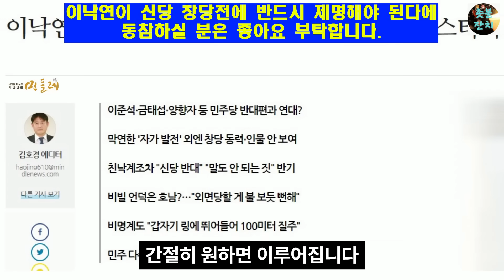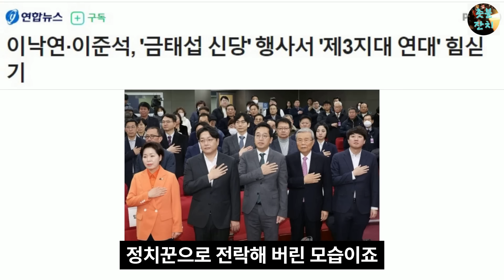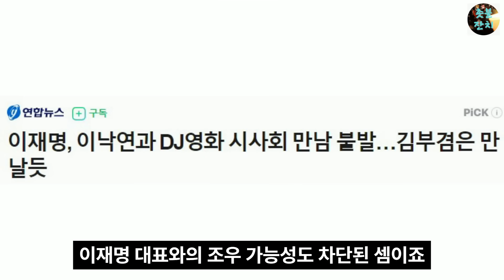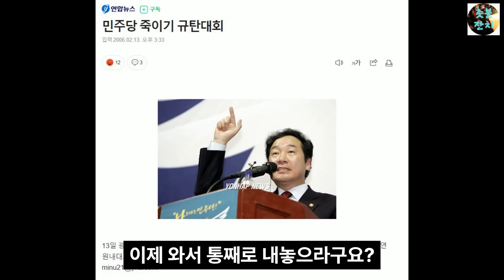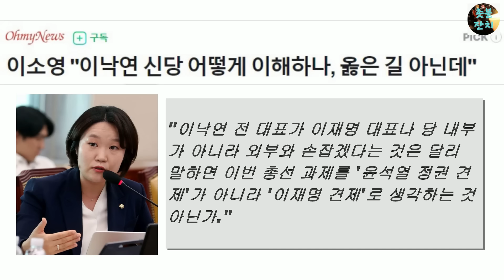이재명의 민주당, 이낙연 고사작전 돌입? 이낙연 정치생명 끝났다. 문재인, 조국에도 버림받고 어쩌냐?